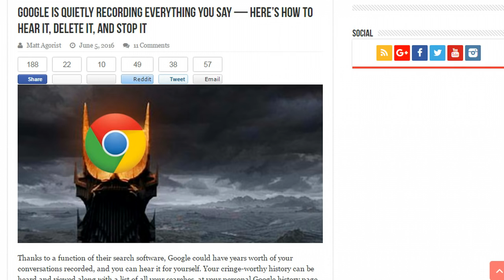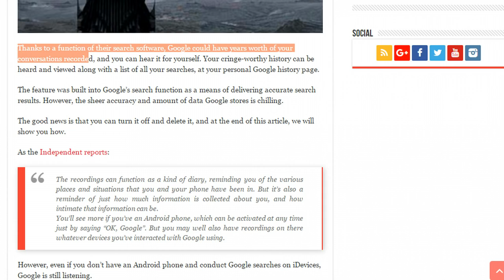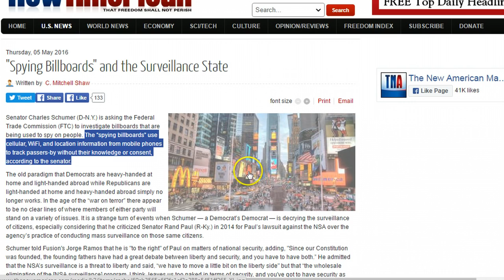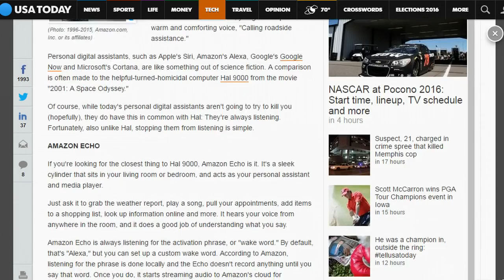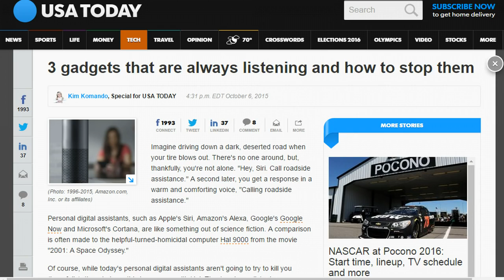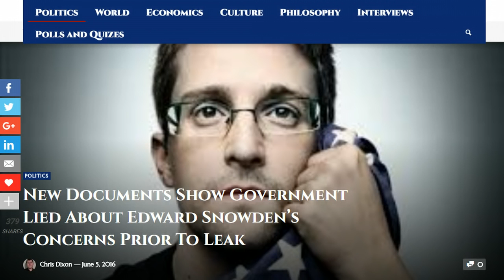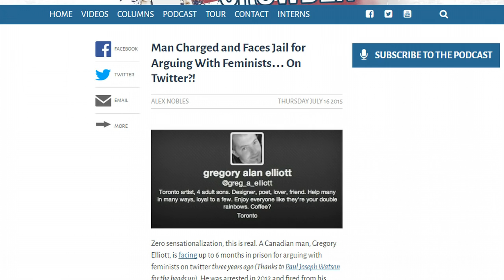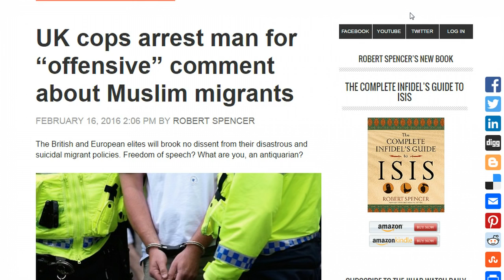You Are Being Spied On and How To Prevent It.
Saying you don't need privacy because you have nothing to hide is like saying you don't need freedom of speech because you have nothing to say.